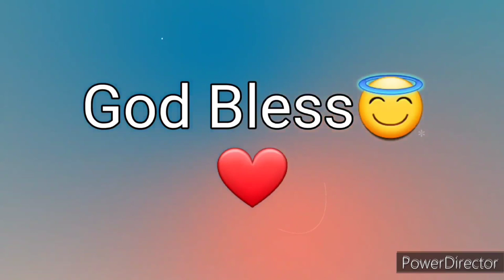Ang Salita ng Dios "BIBLIA" (13) Aklat sa Lumang Tipan 1 CRONICA Chapter 17 Tagalog Audio